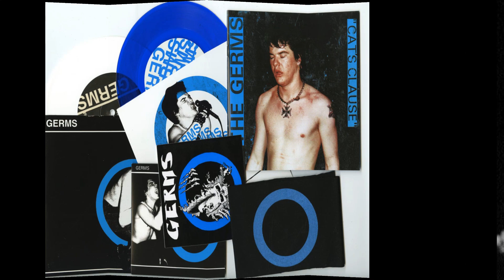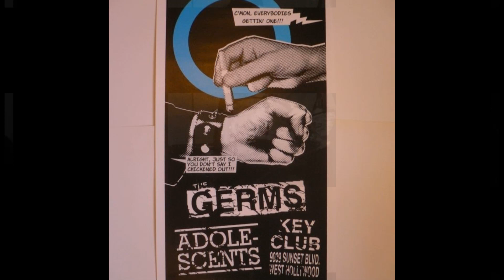Рок-энциклопедия. Germs. История группы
Рок-энциклопедия от A до Z. Germs. История группы